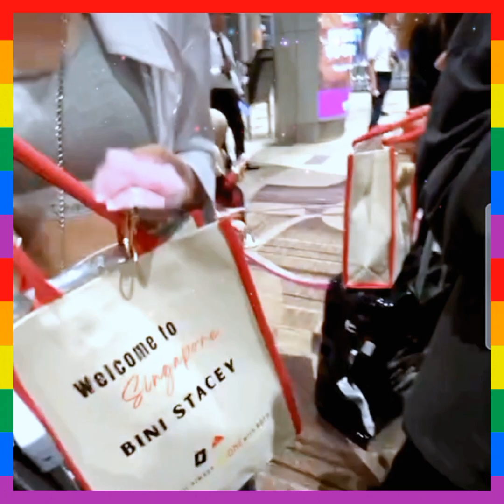BGYO/BINI N Singapore 🥰 fr Ms.Gladys of @here4bgyo_ INSTA LIVE